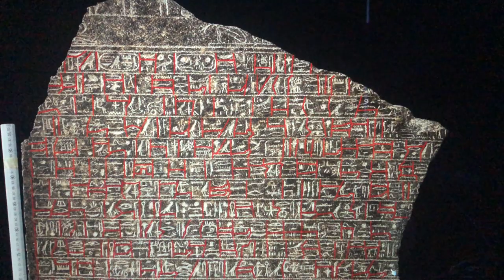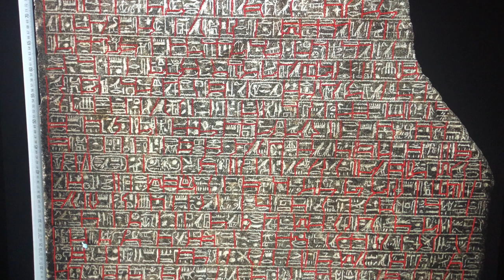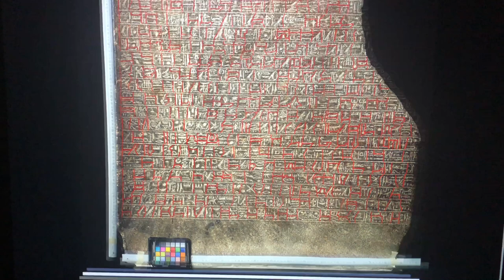Coronation Statue of Pharaoh Horemheb and Queen Mutnedjemet - Hieroglyphs Translation Ancient Egypt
Time Index

Brief Explanation: 0:01
Main Body Translation: 2:18

Playing the role of Hathor protecting the sun god, queen Mutnedjemet embraces her husband Horemheb. Despite its high quality, this statue remained unfinished. Several details are missing, including the stripes of the royal kilt and nemes headdress, the wings of the vulture in the queen’s headdress, and the lower part of the bound enemies depicted on one side of the throne. On the back of the statue, a long inscription records the coronation of Horemheb, who was general of Tutankhamun before ascending the throne.

Material:
Stone / granodiorite
Dimensions:
139 x 86 x 92 cm
Date:
1319–1292 BCE
Period:
New Kingdom
Dynasty:
Eighteenth Dynasty
Reign:
Horemheb
Provenance:
Thebes, Karnak / temple of Amun